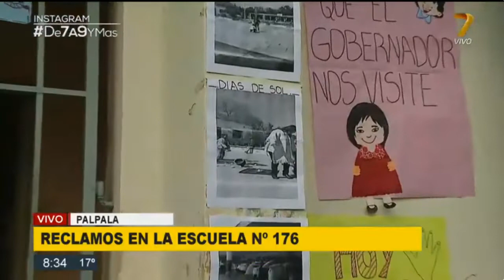Padres de la escuela 176 de Palpalá reclaman por un tinglado para el patio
Vendieron rifas y compraron los materiales, pero ahora no tienen respuesta del Gobierno. Amenazan con tomar el establecimiento.